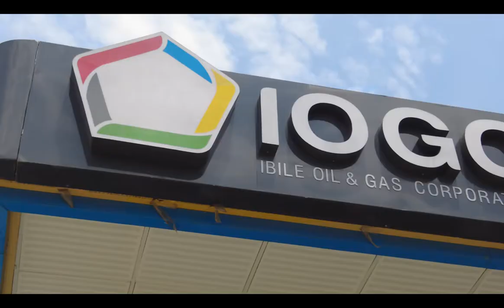IOGC Gas Plant Ikorodu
Our 40MT neighborhood LPG plant located in Ebute area of Ikorodu is alongside three others (Amuwo Odofin, Iponri and Alagbado), the first set of 20 LPG plants/skids that we will be deploying across the five divisions of Lagos State to deepen the use of gas for domestic by making gas more available, accessible and affordable.

Lagos says YES to gas!